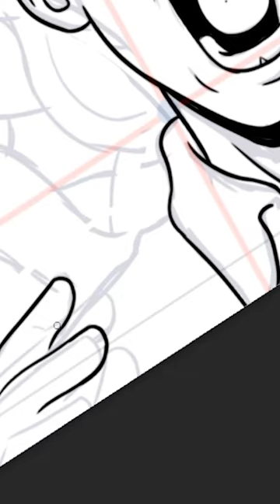SCP-793 | The Ghost Sickness (SCP Orientation)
and released under Creative Commons Sharealike 3.0. Contributor: Tabtoxin